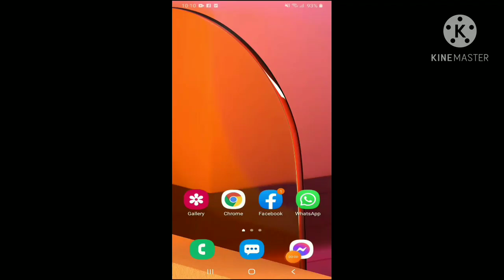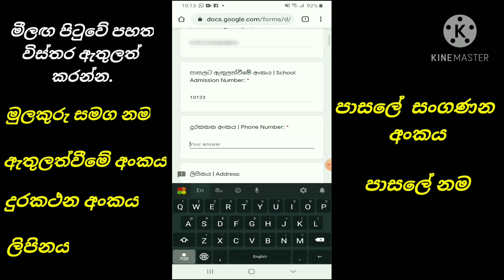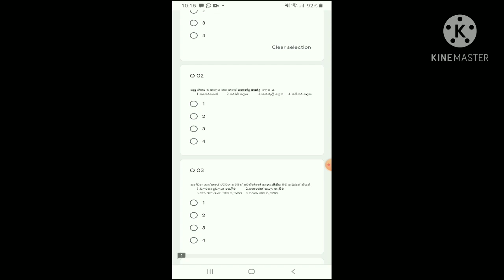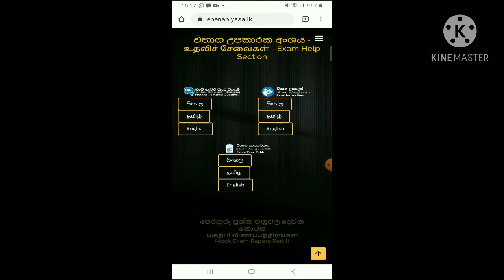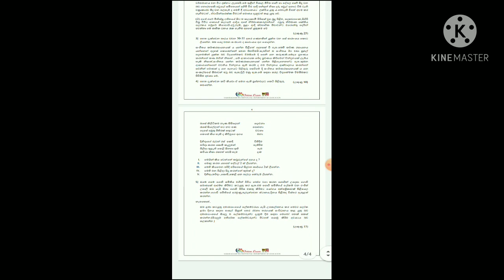Enenapiyasa 2020 OL පෙරහුරු පරීක්ෂණය OL Mock Exam guide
E nenapiyasa වෙබ් අඩවිය හරහා පවත්වන 2020 OL විභාගය  සඳහා වන පෙරහුරු පරීක්ෂණය සඳහා පෙනී සිටින ආකාරය පිළිබඳව මෙම වීඩියෝවෙන් විස්තර කෙරේ.

මෙම පියවර ඔස්සේම යමින් පරිගණකය හරහාද මෙම විභාගයට මුහුණ දිය හැක.

I would like to remember following resources, software and websites which are used to create this video.

- Background Music Downloaded -
  "Office" downloaded from KineMaster Asset Store.
** Kinemaster is free to edit & publish videos,